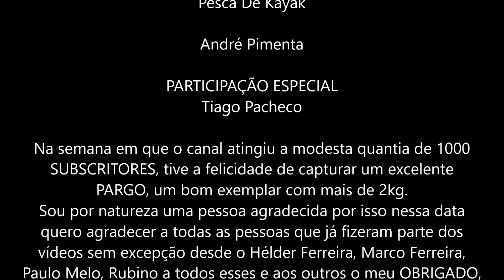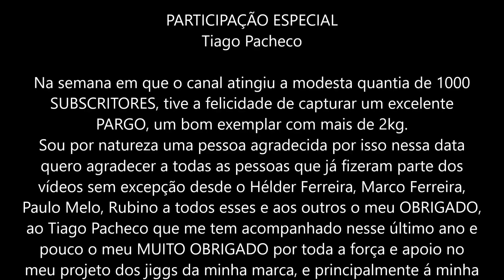OFFSHORE KAYAK FISHING UMA BELA CAPTURA NUM DIA ESPECIAL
Jornada de pesca de Kayak especial, na semana em que o canal atingiu a modesta quantia de 1000 SUBS, e com uma captura espetacular para marcar ainda mais o dia.